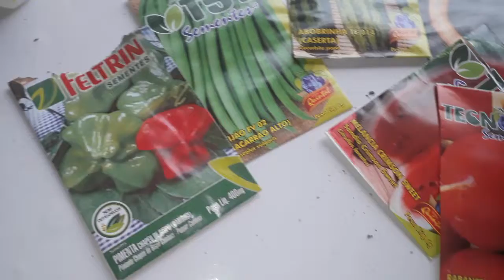enraizador caseiro e barato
Enraizador de plantas